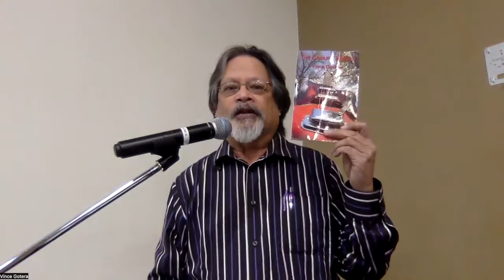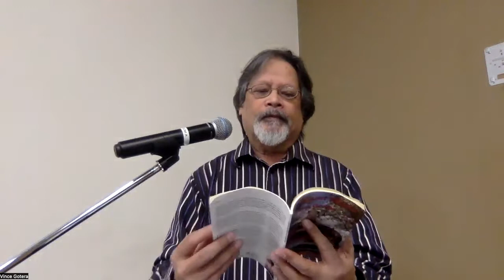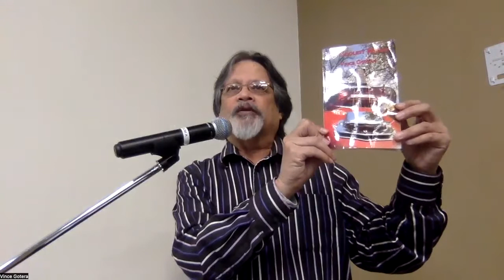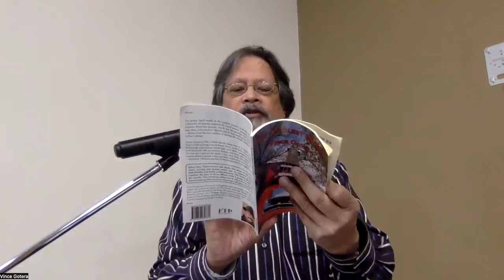Vince Gotera Poetry Reading Waterloo Public Library 23 April 2022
Vince Gotera Poetry Reading
23 April 2022

National Poetry Month Reading Series
Introduced by Seth Thill
Waterloo Public Library
Waterloo, Iowa, USA

Vince Gotera teaches at the University of Northern Iowa, where he edited the North American Review (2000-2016). Former editor of Star*Line, the print journal of the Science Fiction and Fantasy Poetry Association. Poetry collections include Dragonfly, Ghost Wars, Fighting Kite, and The Coolest Month. Recent poems in Altered Reality Magazine, Crab Orchard Review, Ekphrastic Review, Philippines Graphic (Philippines), Rosebud, and the anthologies Multiverse (UK) and Hay(na)ku 15. Blog: The Man with the Blue Guitar